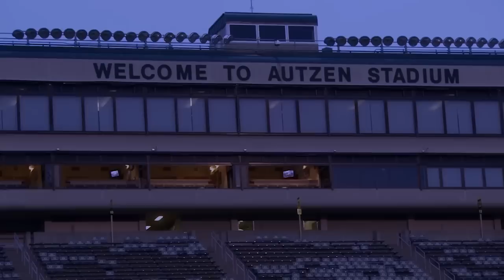Band All Access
The University of Oregon marching band behind the scenes on college game day!